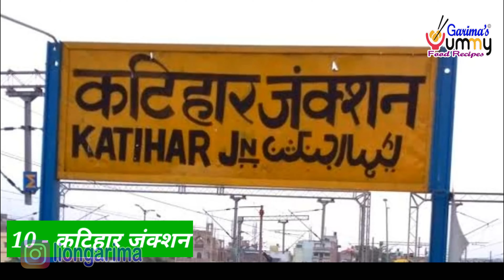अप्पे पैन मे बनाये लिट्टी चोखा एकदम गांव जैसा सोंधे स्वाद वाला । Litti Chokha Recipe in Appe Pan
घर मे बनाये लिट्टी चोखा एकदम गांव जैसा बिल्कुल सोंधे स्वाद वाला । Litti Chokha Recipe in Appe Pan Recipe  @ Garima's Yummy Food Recipes